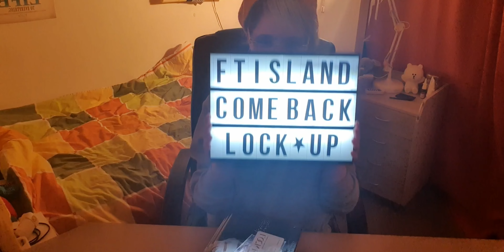[BLOOPERS] Unboxing - FT아일랜드 - 8th mini album LOCK UP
Music used in this video:

FT아일랜드 - Set Me Free

Bloopers and Behind the Scenes footage from me unboxing the 8th mini album LOCK UP from FT아일랜드.